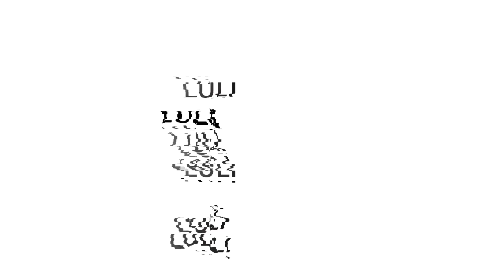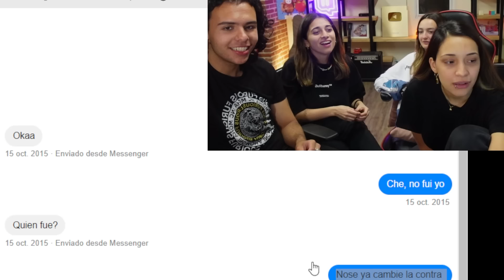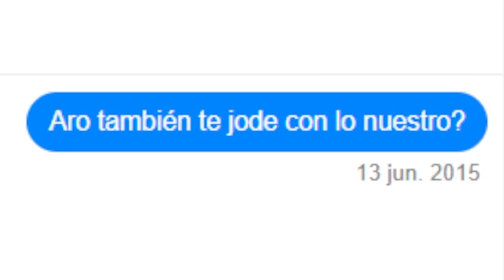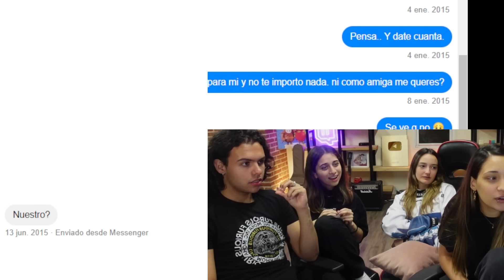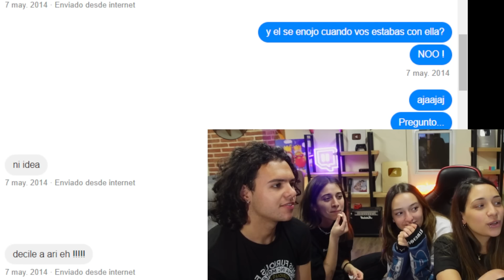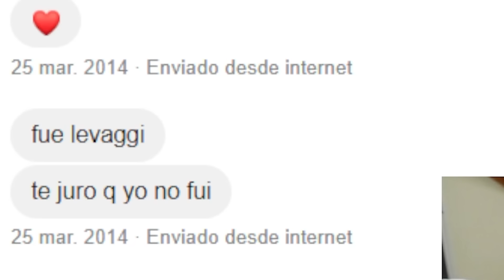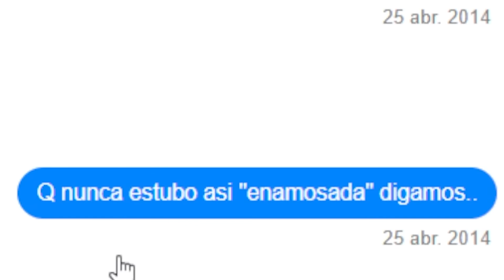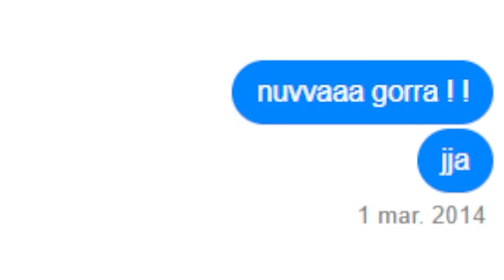ANECDOTAS DEL COLEGIO CON MIS AMIGOS